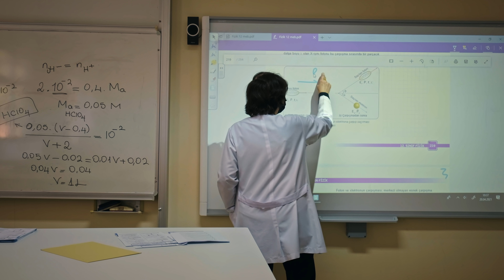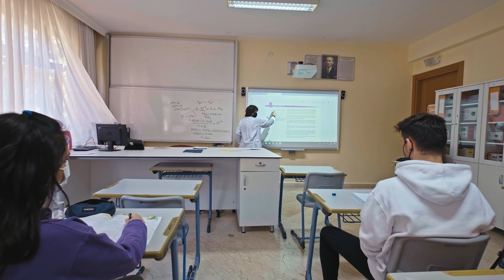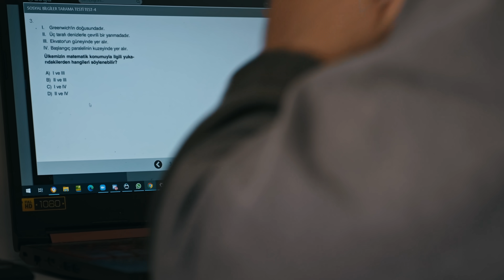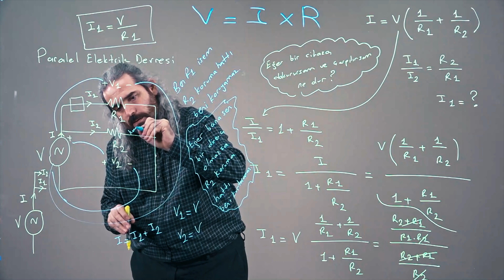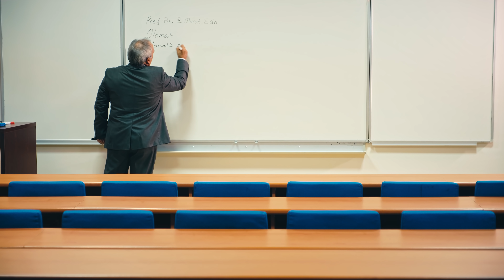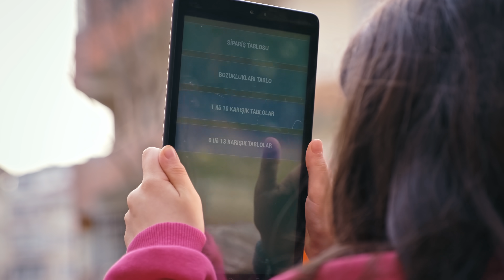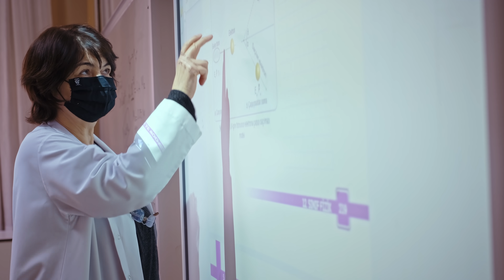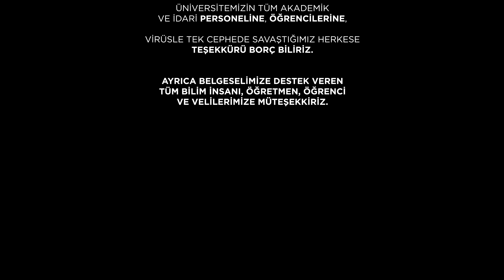KORONAVİRÜS SALGINI VE EĞİTİM BELGESELİ: “BİRLİKTE BAŞARDIK”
Maltepe Üniversitesi, pandemiyle geçen zorlu yılın hikayesini belgesel film ile ekranlara taşıdı.

Belgesel, pandemiyle geçen üç zorlu eğitim döneminin fotoğrafını çekerken, Türkiye’nin uzaktan eğitim dönemi kahramanlarını ekrana taşıyor.

Vanilla Media’nın yapımcılığında “Birlikte Başardık” sloganıyla hayata geçen filmde Türkiye’nin dört bir yanında tarlada, kentte, dağ başında, sokakta, evde eğitimine devam etmeye çalışan öğrencilerle birlikte, veli ve öğretmenler bu süreçte neler yaşadıklarını anlatıyor.